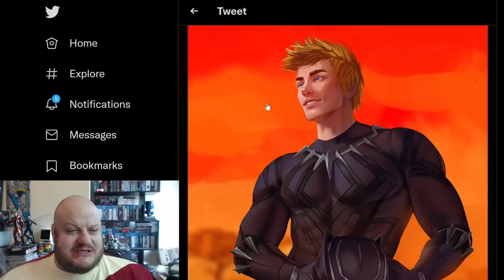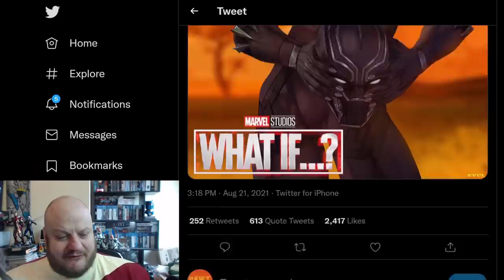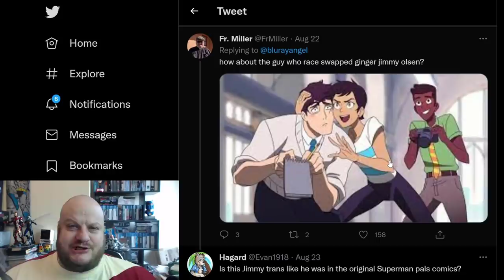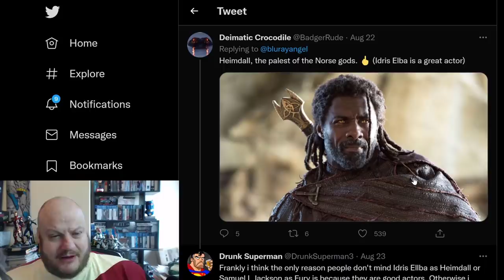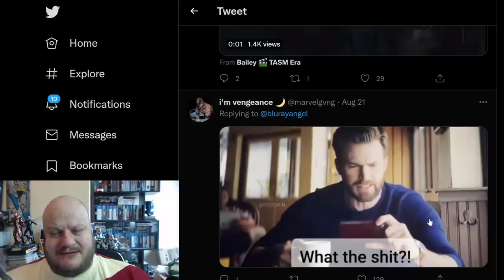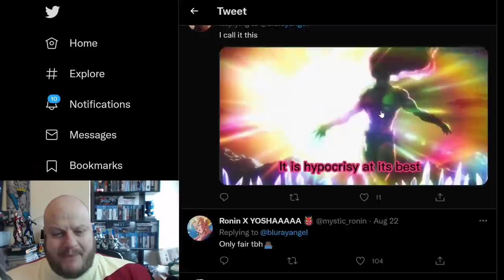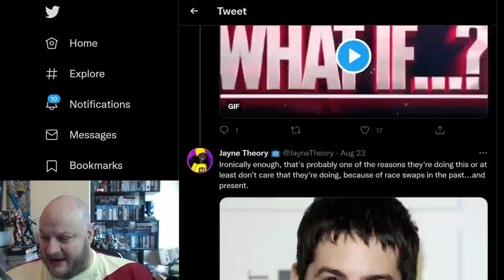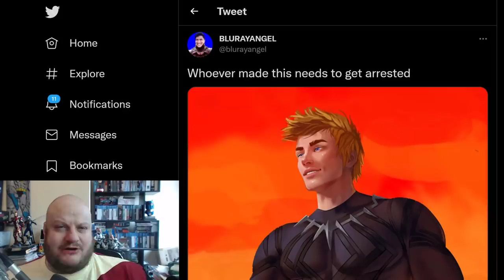HYPOCRISY Thy Name is "Inclusion & Diversity"!!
The hypocrites came out in full force as someone mocked up a WHITE "Black Panther" as part of a fake "What If...?". As you would expect they mob that scream inclusion and diversity were out in force to denounce this joke.

HeelvsBabyface
HUDDERSFIELD
WEST YORKSHIRE
HD1 9BX